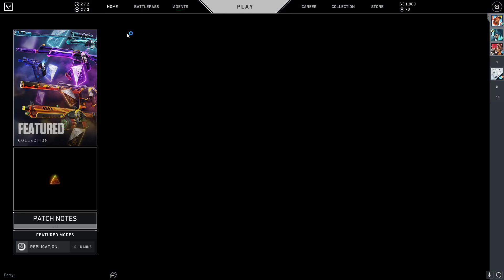[ENG/TAMIL] Valorant with friendz! (30-3-2022)